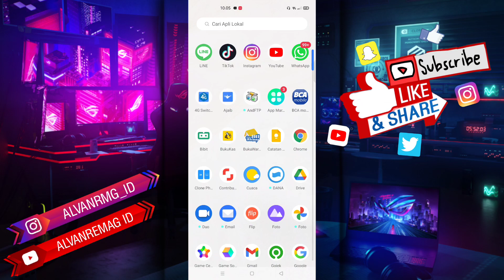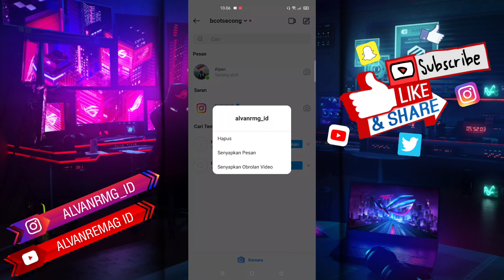CARA MENGHAPUS CHAT DM INSTAGRAM DENGAN MUDAH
Assalamu’alaikum Wr.WB
Dalam video tutorial ini, kita akan membahas